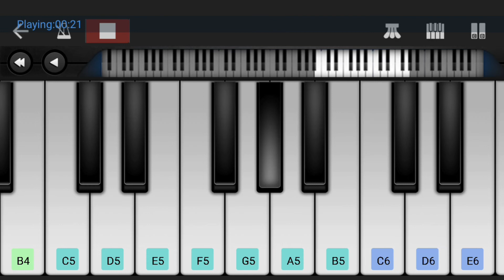Evil Morty Theme | Rick And Morty | Perfect Piano